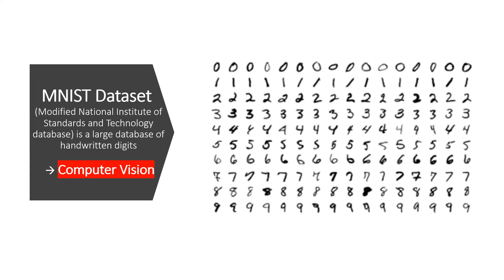Top 5 Datasets for Machine Learning and Data Science For Beginners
Computer Vision
Deep Learning
Machine Learning
Data Science
Data Analysis
Datasets
Databases
Data Science Road Map

Data Science Path:

1. Data Science Math skills - Duke University

2. Inferential Statistics - Duke University

5. Data Science Specialization - Johns Hopkins University

13. TensorFlow Data & Deployment Specialization

14. Natural Language Processing Specialization

16.  Practical Data Science on AWS

3. Google Advanced Data Analytics